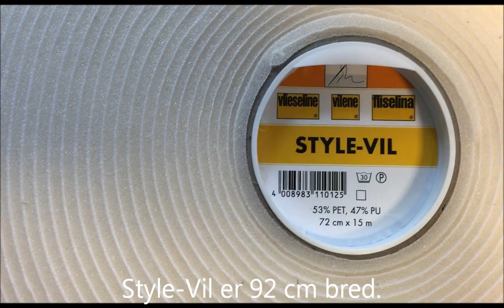Style vil til patchwork, tasker, beholder mm fra HANNES patchwork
Style Vil er perfekt til at stabiliser tasker, punge, beholder, boxe og andre kreative ting. det er lidt alle skumgummi - og super nemt at arbejde med - også på din symaskine. Fås i hvid. Er 72 cm bred. Set hos HANNES patchwork på Gratis DIY finder du her